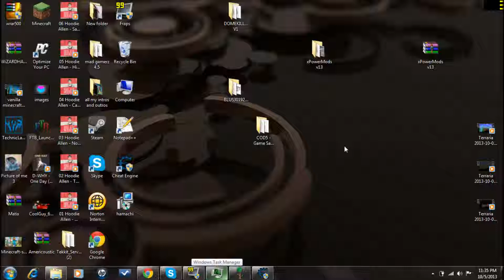How to get unlimited items in terria after patch 1 2